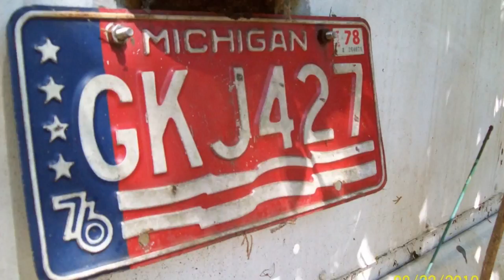Guadalupe B. Callejas 1933 - 2019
Born on a ranch in the Valley of South Eastern Texas at Ed Couch, Texas on Dec. 12, 1933. Died near the shores of Lake Michigan and West of The Allegan Forrest in a small enclave called Fennville, Michigan at 2:48 P.M. on May 25, 2019.  He was a good and decent man and will forever be remembered as a man who toiled the land, who loved his people, and a man whose orbit was his culture..He is survived by the world as we know it and all the folks who loved and respected him endlessly.  He has now gone into the heavens and resides in the arms and kingdom of our heavenly father Our Lord and Savior ...Jesus Christ. "For it was the heavens that brought him to be"...This was our father...Your friend...Your Uncle...Your Grandfather.
G.B. Callejas #2